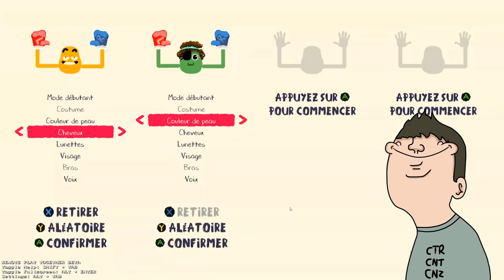CE CIRQUE EST LE PLUS DANGEREUX DU MONDE (Heave Ho)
Christine la funambule va, devant vos yeux ébahis, tenter de réaliser l'impossible en faisant le plus grand saut de toute l'histoire du jeu Heavy Ho